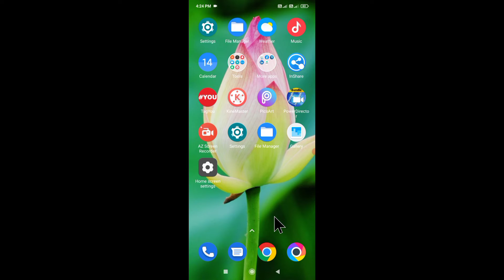poco mobile me wi-fi on off kaise kare।। how to enable/disable wi-fi in poco phone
is video me bataya gaya hai friends ki poco mobile me wi-fi ko on or off kaise kiya jata hai